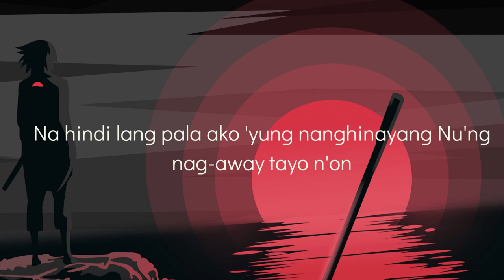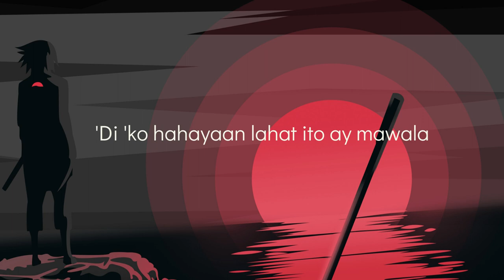Soapdish - Tensionado (Lyrics Video)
Soapdish - Tensionado
My Favorite song !!! Batang 90s Kaway

Music